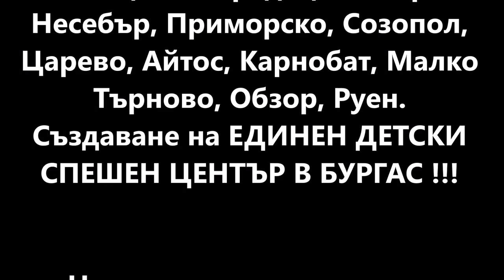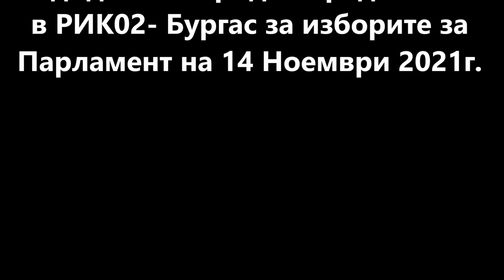Здравеопазване - Програма на Петър Низамов с № 37 в Бюлетината в МИР-Бургас - НЕЗАВИСИМ кандидат